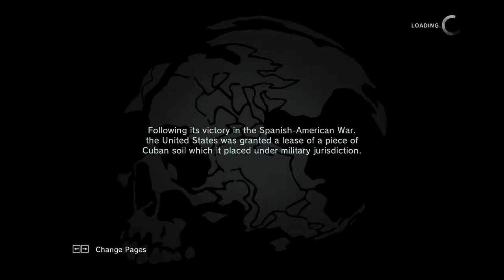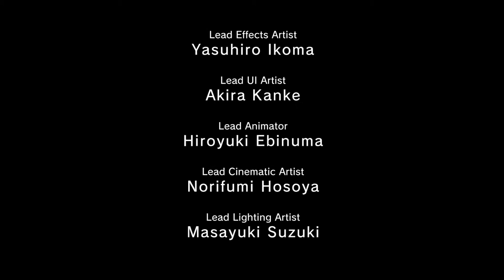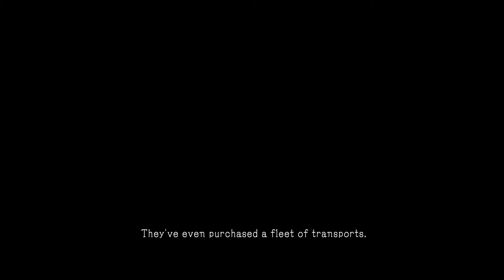MGS: Ground Zeroes - Intel Acquisition - Hard S Rank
More waiting than anything else.